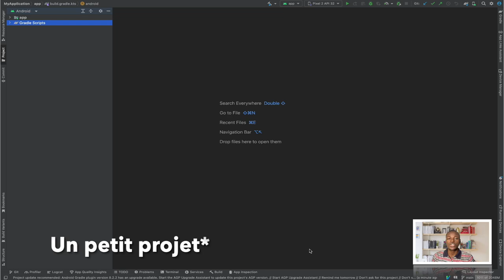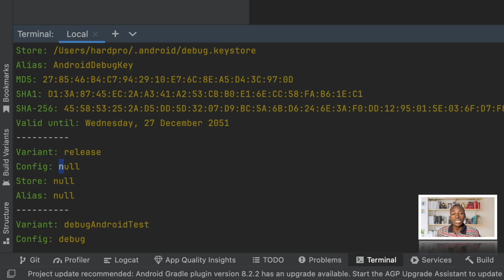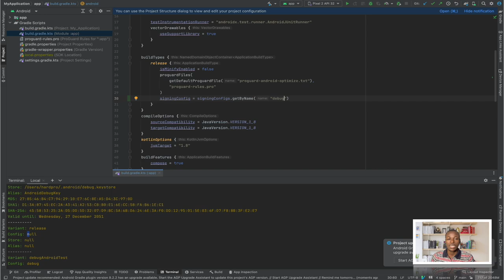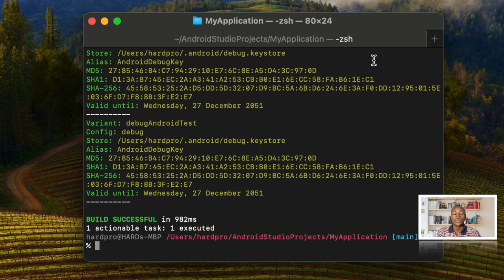Astuce Pro: Trouvez Vos Clés De Signature d'APK En Une SIMPLE COMMANDE 🚀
Trouve tes clés de signature d'Apk en 1 seconde et moins grace à une simple commande que tu peux taper depuis ton terminal Android Studio ou le terminal du système d'exploitation que tu utilise.

00:00 Introduction
00:42 Trouver ses clés de signature avec le terminal Android Studio
03:04 Trouver ses clés de signature avec le terminal système
03:57 Conclusion